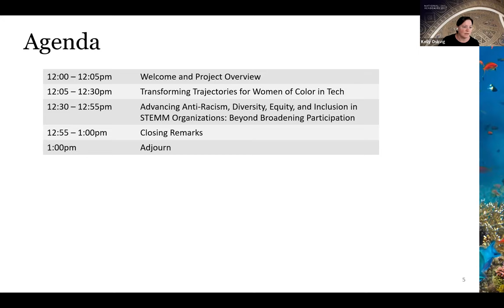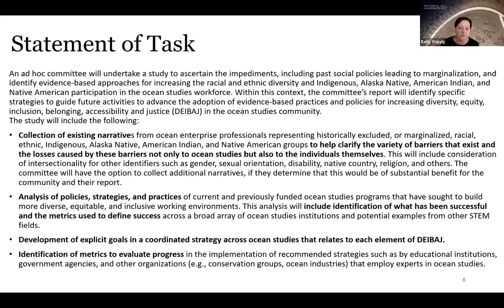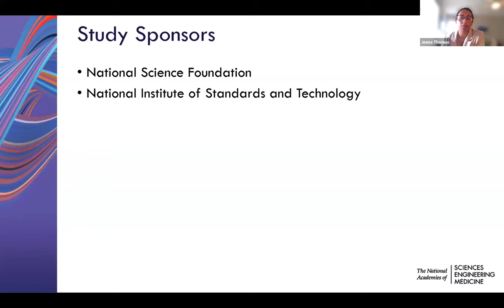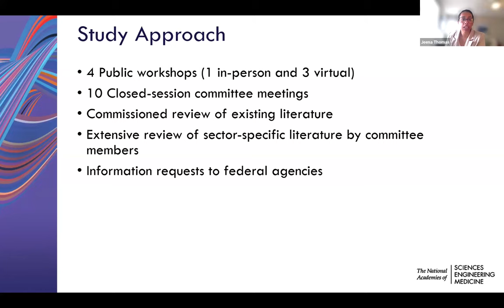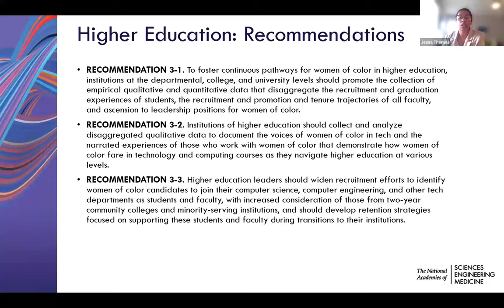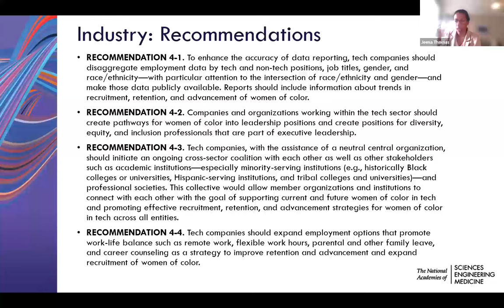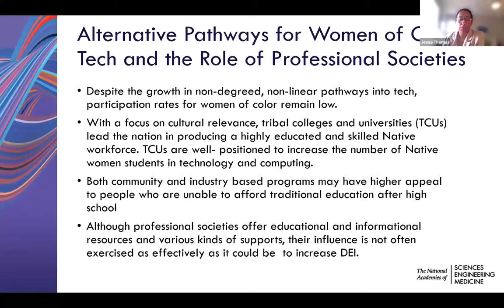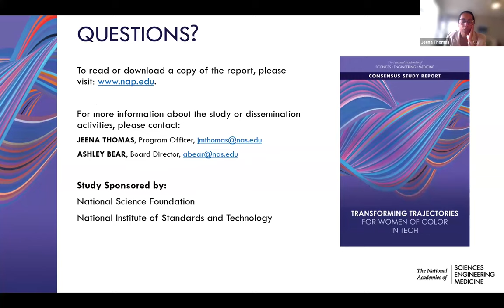Increasing Diversity in the US Ocean Studies Community: April 2024 Committee Meeting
On April 4, 2024, from 12-1pm ET the Committee on Increasing Diversity in the US Ocean Studies Community held a virtual open session to invite members from relevant NASEM studies to provide a short briefing on their study and point the committee to specific parts of the report that may apply to committee's study.